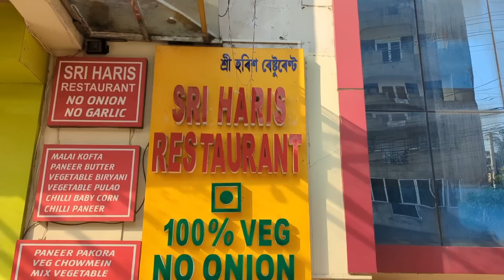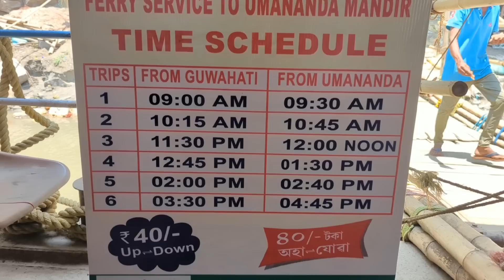Part 2 || Finally पहुंच गई दोनो मां बेटी ❤️ इतनी सीढियां चढ़ते चढ़ते सांस फूल गई 😇मां है मेरी सहेली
Finally पहुंच गई दोनो मां बेटी ❤️✌️ इतनी सीढियां चढ़ते चढ़ते सांस फूल गई 😇 मेरी मां है मेरी सहेली ❤️

my  first youtube payment kab aaya kitna milega ab
my first youtube payment Saurav Joshi
my first youtube payment how much I earn from YouTube
my first youtube payment indian housewife
my first youtube payment ab Tak ka Safar itna aasan nahi tha
easy guest Menu 5 recipes
India mom daily routine
my morning to evening deep cleaning routine
bohot kaam kiya Aaj
my afternoon to next day afternoon busy routine
butter Chicken recipe
butter Chicken at home
butter Chicken at home in hindi
saree vlog
saree pehno step by step

video for educational purpose only.copyright Disclaimer under section 107 of the copyright act 1976, Allowance is made for "fair use"for purpose sach as criticism, comment,news reporting,teaching scholarships,and research.fair use is a use permitted b